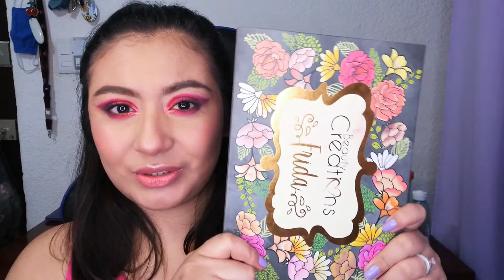4x1| 4 tutoriales usando la paleta Frida de Beauty Creations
Los tutoriales inician en el minuto 1:06

Productos usados:
Paleta de sombras Frida de Beauty creations de venta en Bellísima

Look 1 1:06 | Degradado Colorido
Base para sombras eyeshadow primer de Milani
Polvo traslúcido No color powder de RCMA
Spray fijador flawless stay de Beauty Creations
Máscara de pestañas Prosa formula resistente al agua
Brillo labial de Bissú tono Cuarzo Rosa

Look 2  5:16 | Ahumado terracota
Labial Mate de Maybelline tono 657 Nude Nuance

Look 3 10:12 | Earthy Tones
Labial líquido Maybelline Super Stay matte ink tono 55 Driver
Labial líquido Maybelline Super Stay matte ink tono 70 Amazonian

Look 4 12:06 | Yellow Liner
Corrector de Mary Kay en el tono Deep Ivory
Polvo compacto de Bissú tono 13. Bronze
Labial Mate de Bissú tono 1.Milan

These are not my songs & I do not take credit for any of these songs